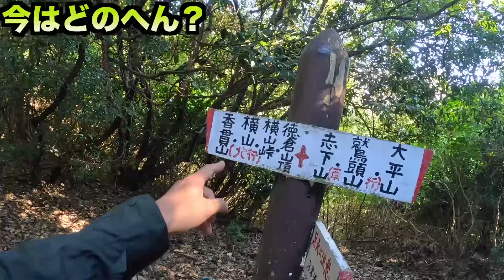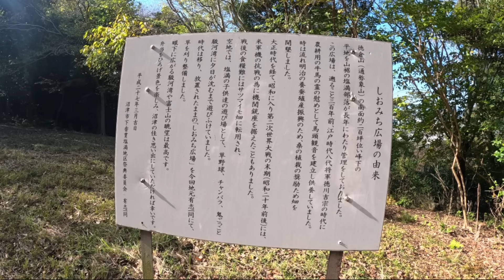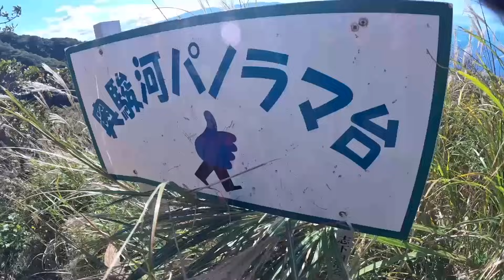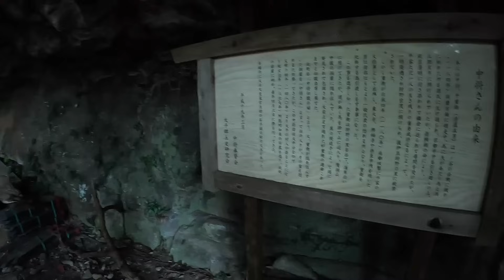②CAMPたかにぃと沼津アルプス！急登すぎて刺激ありすぎだった！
今回は前回の沼津アルプスに引き続き中盤戦です。
アップダウンの激しさと駿河湾のご褒美の繰り返し！
とても変化に富んだ魅力的な山でした！

00:00 前回までのあらすじ
00:27今どの辺？
02:52  昼休憩
08:36 絶景ポイント
12:33 さらに急登続きます
16:38　鷲頭山到着！

2023年オリジナルブランド「 ltm」ベースレイヤーとガベッジバック
新発売しました！